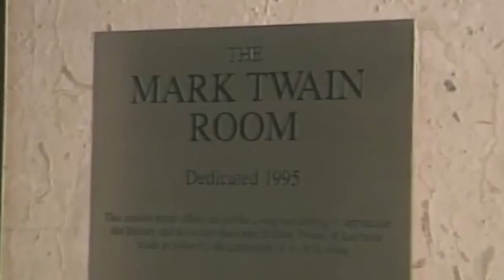Mike Randall: Half a century playing Mark Twain